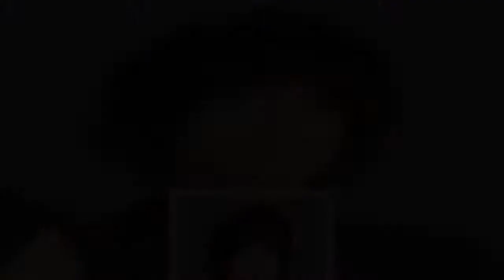源義経は冷徹でエゴイスティックな若武者！「鎌倉殿の13人」の非従来型な描き方